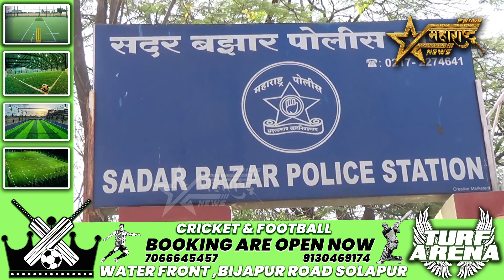काम देण्याच्या निमित्ताने लावलं लगीन ! फसलेल्या महिलेची पोलिसांकडे धाव...!